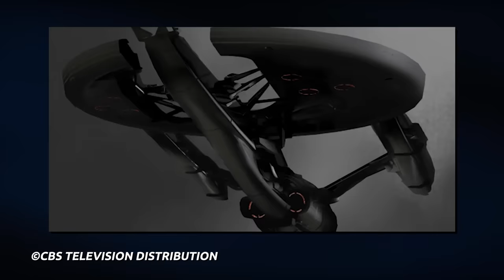Starfleet's SECRET Fleet! - Star Trek Ship Breakdown Explained!!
Starships and fleets are all typically seen and well known within the Star Trek Universe, but what about the SECRET Fleet that the Federation had in reserve, all owned and utilized by the ever so mysterious Section 31 fleet? Today newly promoted Lieutenant Adam beams down to talk all things Section 31 Starships!

Section 31 was an organization that claimed to protect the security interests of United Earth and, later, the United Federation of Planets. During the mid-23rd century, they were considered a critical division of Starfleet Intelligence, while by the 24th century, they were believed to be a rogue organization not considered part of the Federation.

Sources:
MemoryAlpha / MemoryBeta
ViacomCBS
HeroCollector

Video Credits:
Written by Dom Paris
Presented by Adam Watson
Edited by Comfi_mo

Title: Starfleet's SECRET Fleet! - Star Trek Ship Breakdown Explained!!

 star trek online trekyards star trek online gameplay trek central